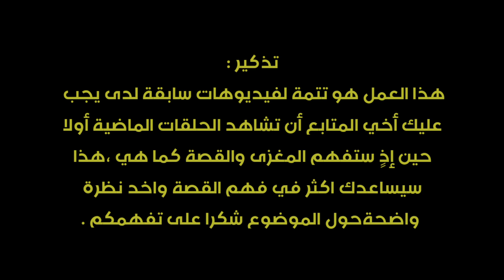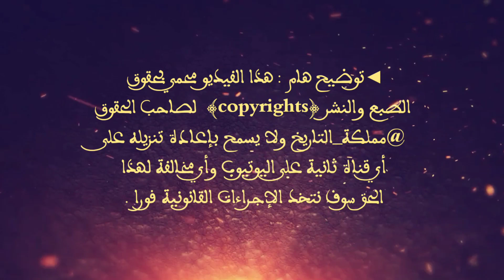الخاتمة ونهاية الدولة الحلقة الأخيرة من حياة الموحدين في شمال إفريقيا حقائق تذكر لأول مرة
نشأت دولة المُوحِّدين في القرن السادس الهجريّ، وكان ذلك على يَد شخص اسمه ابن تومرت وهو مُحمَّد بن عبد الله بن وجليد بن يامصال الذي لقَّبه الكثيرون بالمهديّ ، وسانده في ذلك رجلان من أصحاب العِلم، وهما: أبو مُحمَّد عبد الله بن محاسن الونشريسيّ، وعبد المُؤمن بن علي التاجريّ الكوميّ الندروميّ، ومن الجدير بالذكر أنّ ابن تومرت اجتهدَ في دراسة اللُّغة، والدِّين في بلاد الأندلس والمشرق، وتبنَّى حركة دينيّة تهدف في الأساس إلى إنشاء خلافة إسلاميّة ترجع بالأُمَّة الإسلامية إلى عهد الخُلفاء الراشدين، والتركيز على مبدأ التوحيد الخالص، ومن هنا جاء اسم الدولة المُوحِّدين وقد سعى ابن تومرت جاهداً لنَشْر هذه الحركة الدينيّة وأخذَ يجهر بها في كلِّ بلد يذهب إليه ومنها العواصم العربيّة السياسيّة، والعِلميّة، مثل: مصر، وتونس، وطرابلس، وقسنطينة، ومراكش، وتلمسان، وفاس، وقد أيَّده في دعوته عدد كبير من الأتباع، ممّا مكَّنه من قيادة ثورة كبيرة، استطاع من خلالها القضاء على دولة المرابطين.

▶Film design and production @BOUJARAFILM مجموعة ديجيتال